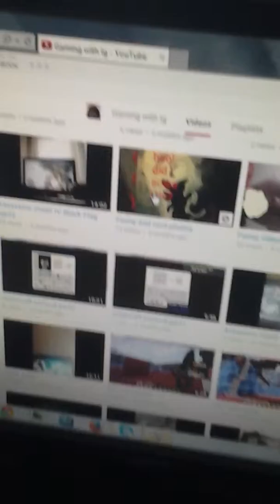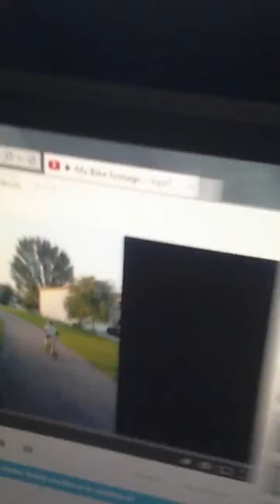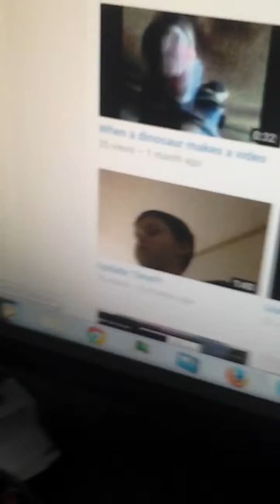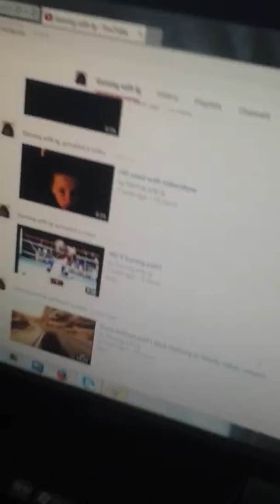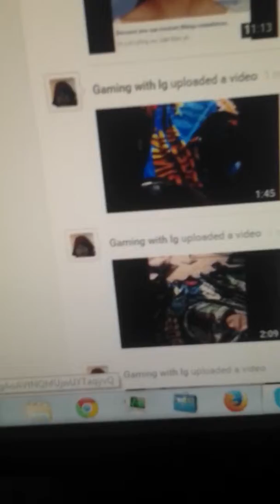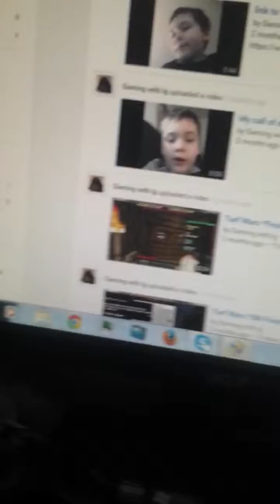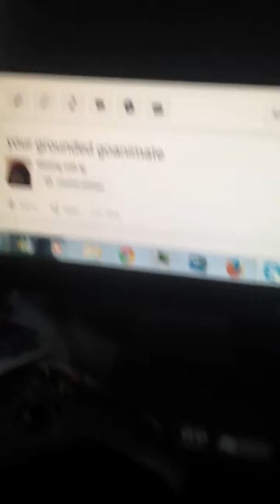Dinosaur reacts to lg gamer